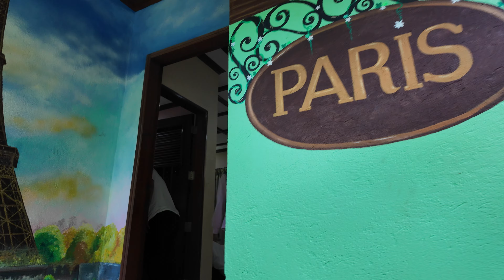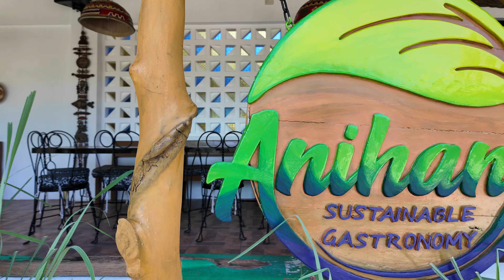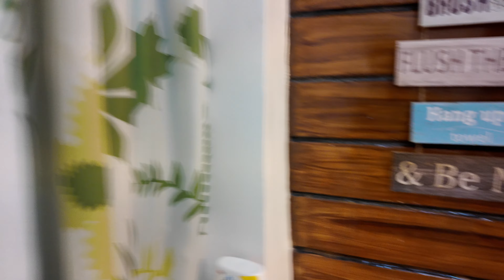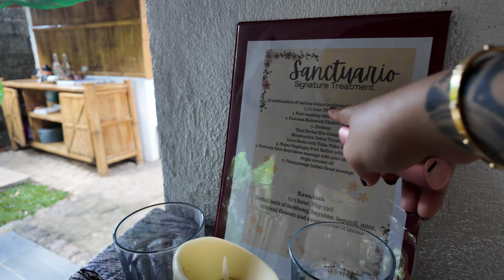PLN goes to Lucban & Anihan Sustainable Gastronomy by Chef JR Royol | bloggymaryvlogs 214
Spontaneous PLN lakad na very karenzzz ang atake but we went to really nice places, I loved that I edited this vlog today and naaalala ko tuloy na gustong gusto ko magrelax for a couple of days sa Anihan Sustainable Gastronomy by Chef JR Royol.

Thanks!

😊 Contact the Artist:

  / kontekstmusic
  / kontekstmusic